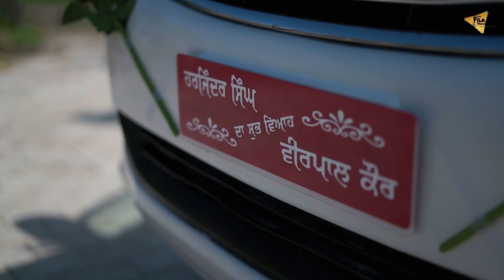Harjinder & Veerpal | Latest Wedding Highlight 2022 | Deep Photography Moga 9855429502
Wedding Film & Photo
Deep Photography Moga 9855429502